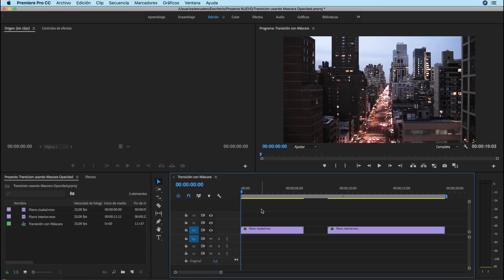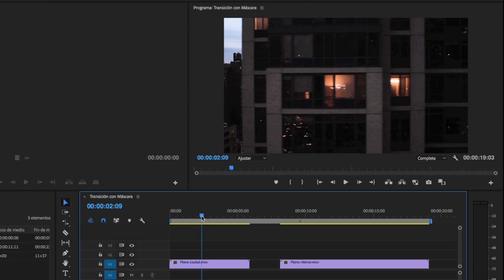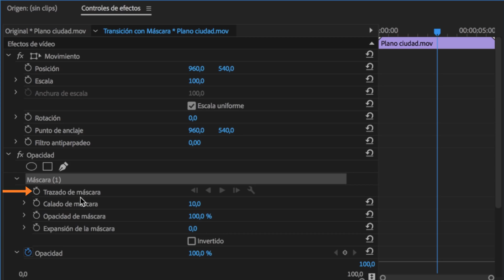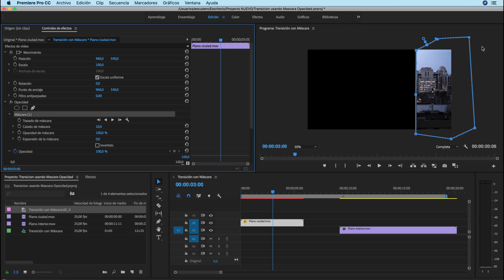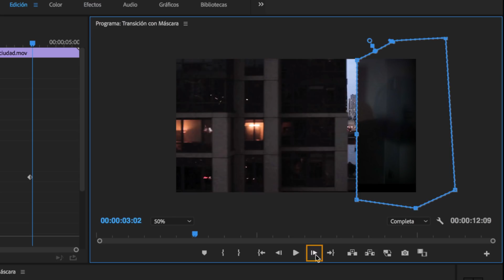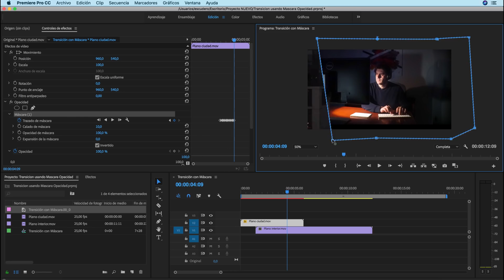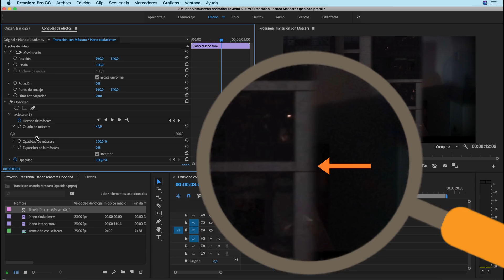✒️ TRANSICIÓN con MASCARA en Premiere - Serie Sherlock -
► Aprende de manera fácil a crear Transiciones con MASCARAS de opacidad en Adobe Premiere, iguales a las de la serie Sherlock. ¿eSTAS pREPARAD@? 😀👍

00:00 - Planifica la toma antes de grabar
01:38 - Archivos en la línea de tiempo
02:06 - Continuidad entre planos
02:32 - Mascara de Opacidad
03:35 - Opciones para crear Máscaras en Premiere.
04:38 - Invertir Máscara de recorte
05:03 - Animando la máscara de opacidad.
07:13 - Ajustando la Transición

La máscara es una herramienta que tiene la mayoría de los editores de video no lineales y que se utiliza para recortar una imagen o texto del vídeo.

Gracias a la técnica del uso de máscaras de opacidad, podrás realizar transiciones  muy usadas en el cine y en series como las que aparecen en la serie Sherlock.

👉  Mas Información en el post "Transiciones y Recursos usados en la serie SHERLOCK"

► ”No veo las máscaras en Premiere” La solución es muy sencilla.

El problema no es del usuario, sino del mismo software ya que si estás trabajando con una máscara y haces clic en otra propiedad u opción del programa, Premiere deja de mostrar el contorno y puntos de la máscara.

Para volver a verlos en la pantalla es tan fácil como hacer clic en el nombre de la máscara en el panel Controles de Efectos.

🔸▬ SOBRE EDÍTALO PRO  ▬▬▬▬▬▬▬▬▬▬▬▬▬▬▬▬▬▬▬▬▬▬▬▬▬▬▬▬▬▬▬▬▬

► En Edítalo Pro encontrarás tutoriales relacionados con la edición de video explicados de una manera sencilla para que el aprendizaje sea fácil y ameno.

Sony Alpha 7III
Monitor Feelworld F6 Plus
Microfono Rode NT-USB
Grabadora Tascam DR-05V2
Focos Softbox Kit
Trípode Cullmann Primax 380
SanDisk Extreme 64GB SDXC
LED Tiras de Luces RGB 5M